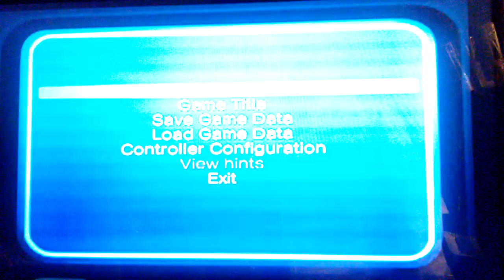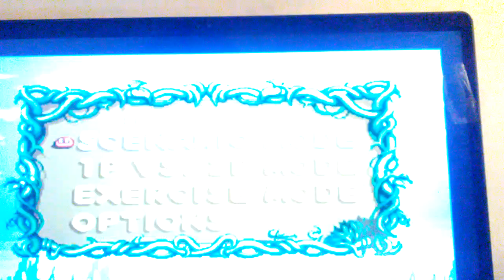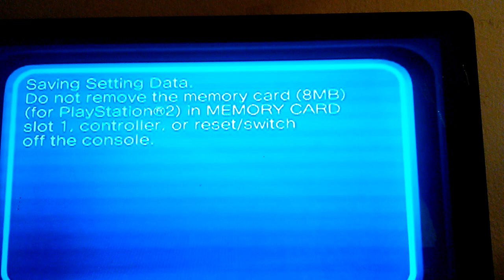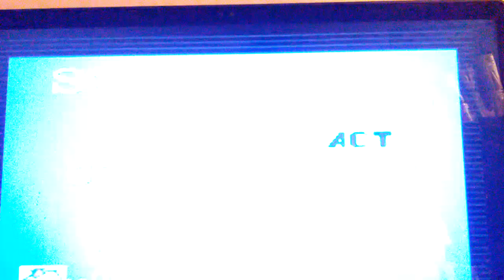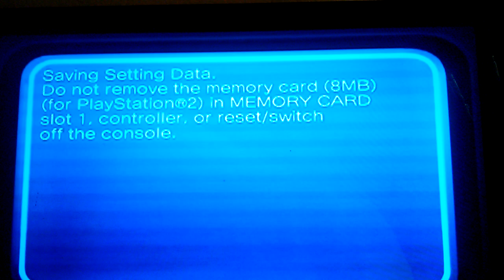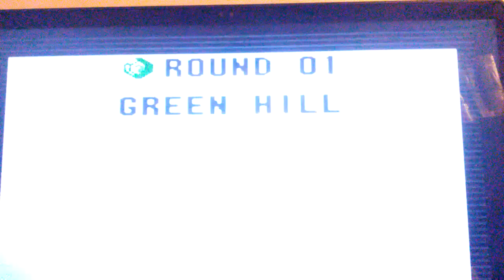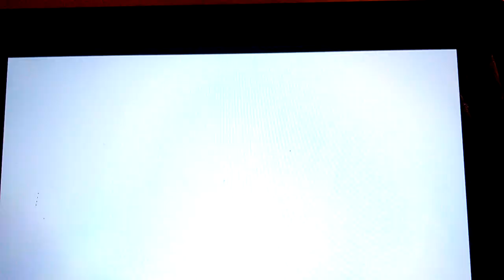Sonic Mega Collection Gameplay Part 3